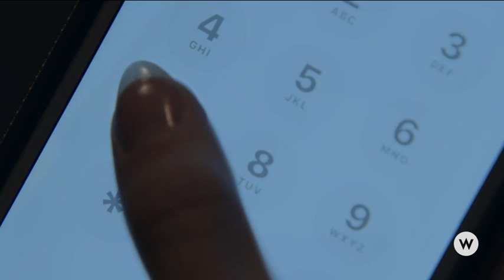W Canada - Christmas Advert 2023 [King Of TV Sat]